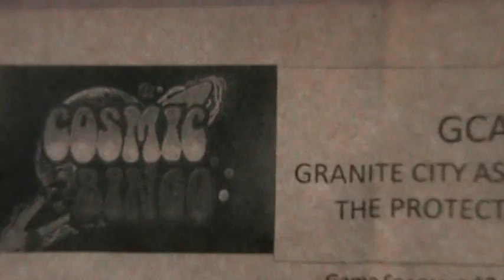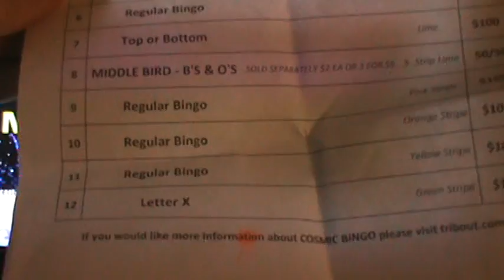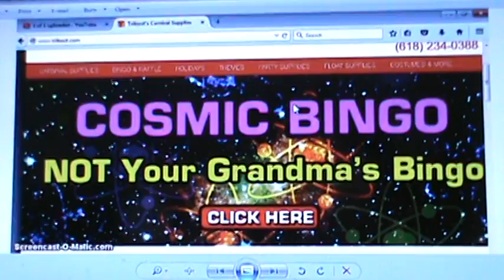SATURN'S "COSMIC BINGO" AND COMMENTS